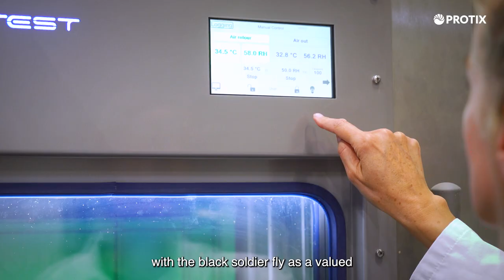Protix: What we do - Leading the industry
Insects have for ever played an essential role as the biological foundation of our ecosystem. Without these unsung heroes, the world as we know it would not exist.
The global protein shortage and the amount of food we waste are huge challenges we face. Yet the solution is found in the smallest form. The black soldier fly.
These little insects are the perfect example of circularity. They have an insatiable appetite for organic waste and their larvae are a natural source of nutrition for animals. It’s a low footprint solution that turns food waste into feed into food.
At Protix, we are successfully harnessing the power of insects on an industrial scale with the largest vertical insect farm in the world. We are showing the way, supporting mother nature with state-of-the-art technology, advanced science, artificial intelligence and robotics.
We are unique in our capacity and know-how to produce insect ingredients reliably, hygienically and sustainably. And on an unprecedented scale.
We are passionate about caring for the world, with the black soldier fly as a valued and ecologically sustainable solution.

Join us on our exciting journey to bring the food system back in balance with nature.